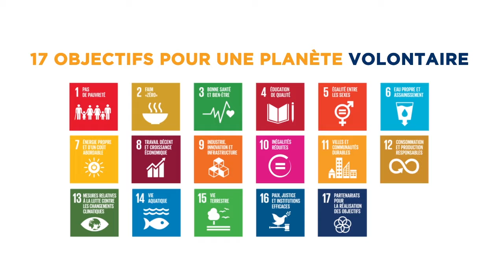JVF 2017 : Sokhna, consultante à l'AFD en Côte d'Ivoire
France Volontaires, organise chaque année, le 1er octobre, à travers le monde la Journée du Volontariat Français (JVF). Cette année, en 2017, la Journée du Volontariat Français 2017 fêtera la contribution des volontaires aux Objectifs de développement durable (ODD). Pour en savoir plus